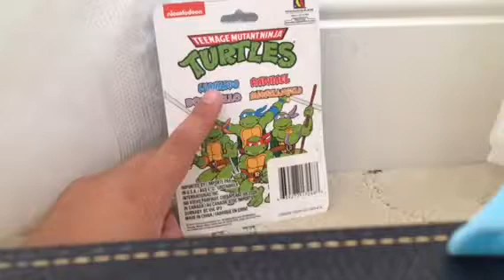Teenage mutant ninja turtles Leonardo keychain